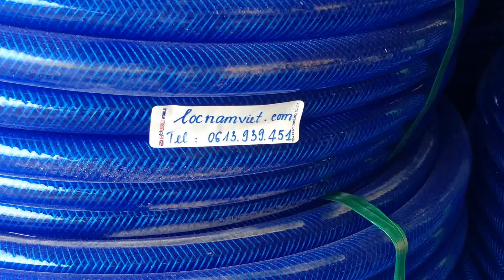Ống nước xanh lưới dẻo 25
Ống xanh lưới Phi 25 dùng để tưới nước,  rửa xe, rửa sân, tưới cây...

Ống xanh lưới tưới sân vườn

Ứng dụng: Ống xanh lưới dùng để tưới nước,  rửa xe, rửa sân,tưới vườn,  tưới cây...Ống nước xanh lưới dẻo phi 25 chuyên dùng tưới nước các công trình xây dựng, trang trại tưới cây, tưới vườn rau. bền và ít gấp ống.

Đặc Điểm: Dẻo, Bền với thời gian, ít bị gấp,

Màu sắc: xanh dương

Trong lượng: 10 kg

Kích thước: khoảng  40 m/cuộn

Đường kính ống khác: 20, 25, 30

Thành Phần: 2 lớp nhựa, 1 lớp lưới.

Nhận giao hàng: Vũng Tàu, Bình Dương, Bình Phước, Long An, Đồng Nai, TP.HCM gửi hàng đi Toàn quốc giá rẻ.

Sản phẩm được phân phối bởi Công Ty TNHH Lộc Nam Việt
Địa chỉ: 1933, Quốc lộ 51, Phước Tân, Biên Hòa, Đồng Nai.